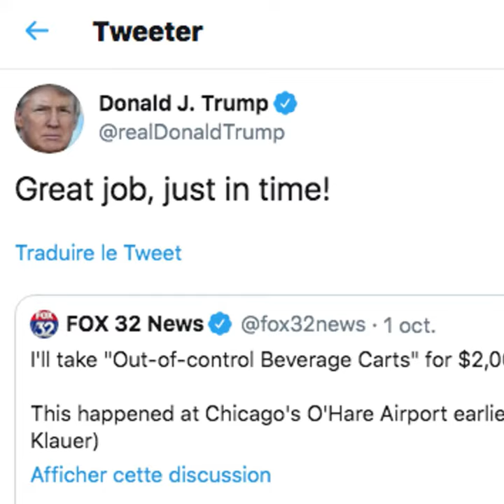Un véhicule fou à l'aéroport de Chicago! 😳😱😂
Un véhicule fou à l'aéroport de Chicago!😳😱😂 Un des employés a eu une idée de génie pour l'arrêter!😍👏🏻 Regardez👇🏻